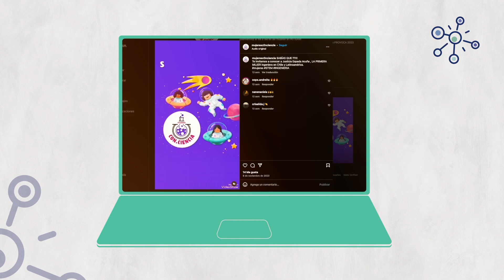Mentoras PROVOCA: Andrea Arias Medrano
Acerca del programa de mentorías en STEM (Ciencias, tecnología, ingeniería y matemáticas) de PROVOCA:

Si eres estudiante secundaria interesada en carreras STEM o de educación superior (universitaria o técnico-profesional) de alguna carrera STEM, puedes postular al programa gratuito de mentorías PROVOCA para niñas y jóvenes que se identifiquen como mujeres. Las mentorías PROVOCA fueron diseñadas por Associated Universities (AUI-NRAO), con el apoyo de LideraMujer, para fortalecer tu vocación STEM. Si resultas seleccionada, trabajarás durante 8 meses entre mayo y diciembre con dos mentoras y junto a otras estudiantes. Las mentorías buscan entregar a las estudiantes orientación sobre las herramientas y habilidades que necesitan para alcanzar sus objetivos y fortalecer su vocación por la ciencia y tecnología. Tendrás la oportunidad de comprender qué significa estudiar una carrera STEM, cómo postular y cuáles son las oportunidades laborales y/o académicas.

Puedes acceder a las bases del programa y al formulario de postulación a través del siguiente

Acerca de la mentora PROVOCA Andrea Arias :

Andrea es hija única y siempre ha vivido con sus padres, quienes fueron una pieza clave para desarrollar su interés por la ciencia, esto debido a la importancia que le dieron a los talleres extraprogramáticos y a otras instancias que entregaba la municipalidad de Puente Alto.

Durante su etapa escolar, esta curiosidad la llevó a interactuar de manera activa con sus profesores, buscando actividades en donde pudiera aplicar lo aprendido en la sala. Explica que en esos años fue diagnosticada con el Trastorno de Déficit de Atención e Hiperactividad (TDAH), lo que explicaba su necesidad de visualizar la teoría y canalizar su energía física participando en diversas actividades.

Ya durante la enseñanza media desarrolló su curiosidad por la ciencia, trabajando con bacterias de cáncer colorrectal y en diferentes laboratorios, sin embargo uno de sus profesores fue determinante para motivar su acercamiento a la ingeniería, transmitiéndome la certeza de sus capacidades en física, y apoyándola en la creación del libro «Oscilandoo».

En cuanto a sus cualidades y personalidad, Andrea se considera una persona apasionada y perseverante en sus proyectos, en los que siempre busca una solución manteniendo el optimismo. «Mi creatividad y mi capacidad de innovar me impulsan a estar en constante búsqueda de soluciones a problemas de la vida cotidiana. Asimismo, pienso que la empatía es fundamental en mi enfoque, ya que me esfuerzo por comprender y apoyar al entorno con el que estoy trabajando», añade.

En su tiempo libre disfruta de la belleza y la información que proporcionan los museos, así como las emociones que le despierta el teatro. Bailar Ballet, dibujar y armar legos son las maneras en las que puede despejar su mente, liberar energía y expresarse. También le encanta conocer nuevas experiencias, lugares y gastronomía, en compañía de amigos y familiares.

«Como estudiante de Ingeniería Civil en Obras Civiles, mi primera motivación para entrar a la carrera fueron los cursos de física que tenía su malla curricular. Posteriormente descubrí el servicio social que mi carrera podía entregar a diversas comunidades, trabajando en atender las necesidades de cada sector, siempre desde la empatía y la conversación. Actualmente una de las cosas que más me motiva es poder incorporar a más mujeres a mi carrera, es por esto que participo de diversas redes de apoyo, en las que me perfecciono e intento entregar mejores herramientas a quienes recién ingresan a una carrera STEM», puntualiza Andrea.

Sumarse al programa PROVOCA le permite entregar la seguridad y el empoderamiento necesario de las nuevas generaciones de estudiantes STEM. En este sentido, «pienso que es importante tener referentes de diversas edades para las niñas que quieran ingresar a estas áreas, ya que muchas veces no pueden visualizarse en un escenario futuro posible. Esto hace que sean negativamente persuadidas a desistir de su vocación STEM, haciéndolas dudar de sus capacidades. Mi testimonio y las habilidades que desarrollo en este programa, me ayudarán a transmitirles que podemos ser un lugar seguro y que nunca estarán solas».

Andrea sueña con poder ejercer su carrera y complementar su trabajo con la docencia, ya que disfruta de acompañar y motivar a quienes se encuentran desorientados.